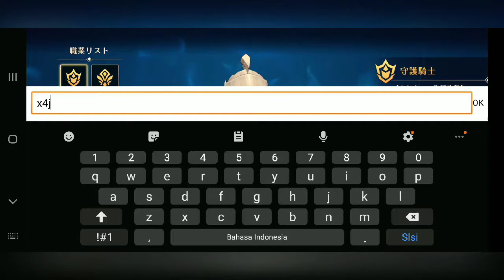MEOW: Mystic Emissary of Wonder - Android GamePlay [ TOP New Game August 2019 ]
MEOW: Mystic Emissary of Wonder - Android GamePlay

MEOW is set within a world known as Carmelo, where the entirety of its mainland is surrounded by ocean. The story takes place primarily within the compounds of Carmelo’s numerous cities that is packed with a variety of different cultures and developments. From a city of technology to a city specializing in magical powers as well as other regions that have different races. As a player you’ll have the pleasure of exploring these settings as you begin discovering the deep, mysterious lores and secrets of this world.

Developer      : SEモバイル・アンド・オンライン株式会社
FULL ONLINE